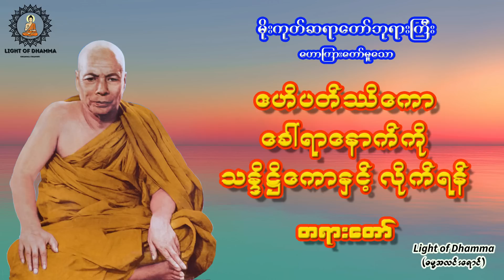ဧဟိပတ်ဿိကောခေါ်ရာနောက်ကို သန္ဒိကောနှင့်လိုက်ရန် တရားတော် - မိုးကုတ်ဆရာတော်ဘုရားကြီး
ဓမ္မမိတ်ဆွေသူတော်ကောင်း အားလုံးကို Light of Dhamma (ဓမ္မအလင်းရောင်) Channel မှ နွေးထွေးစွာ ကြိုဆိုပါတယ်ခင်ဗျာ။